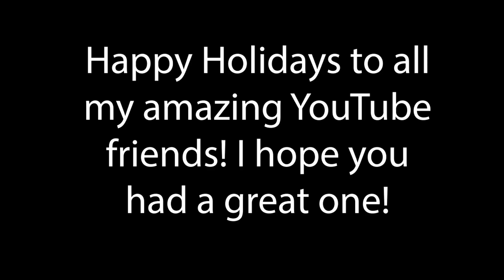Christmas 2022! Watch Zack open presents from Santa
Has Zack been a good boy this year? Santa brought Zack some nice new gifts!